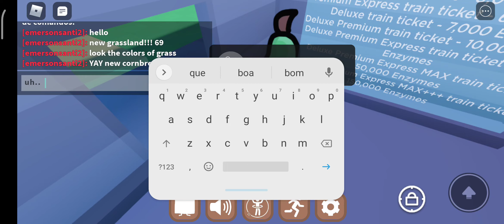new grassland. all to grassland+all news cornbreads find the cornbread - roblox - marker player